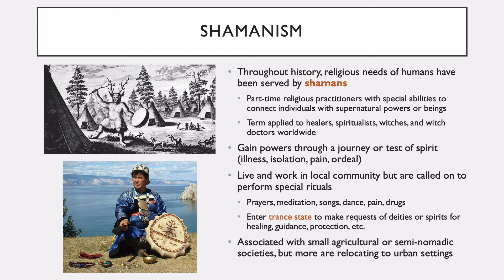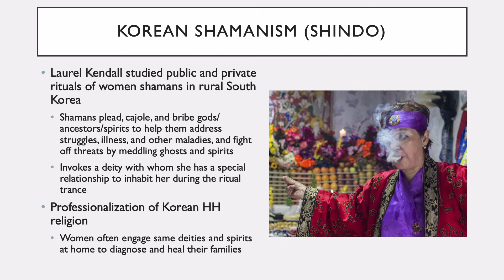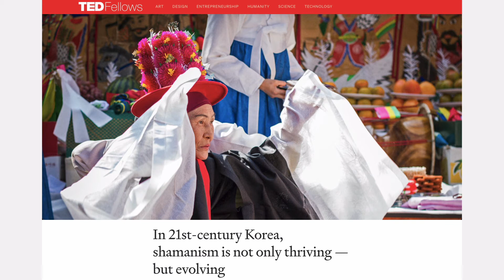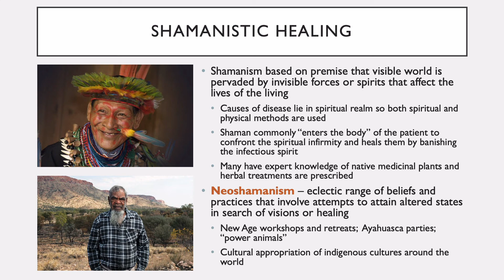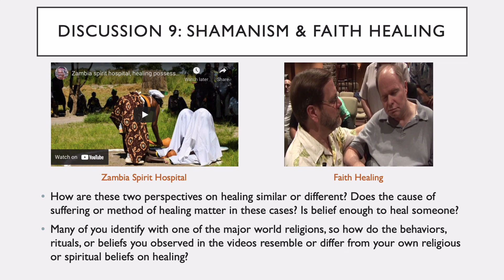ASB 253: Shamanism & Healing